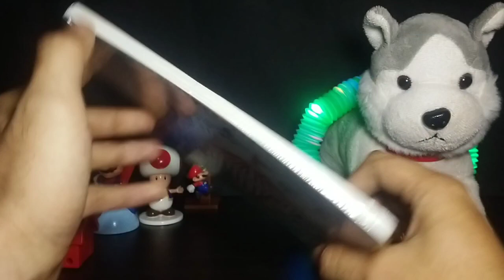DIY Miniature House - Housedoll 3D Puzzle - Circus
DIY
Miniature House - Miniature Circus

Backsound Music
Name : Playful